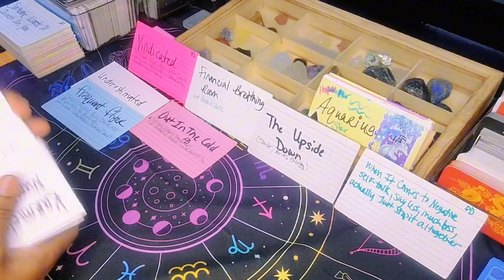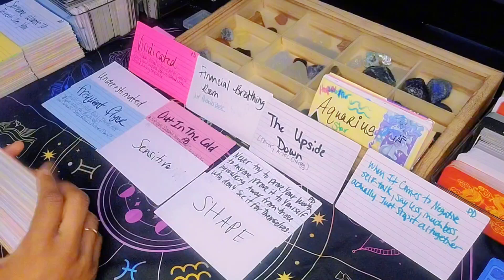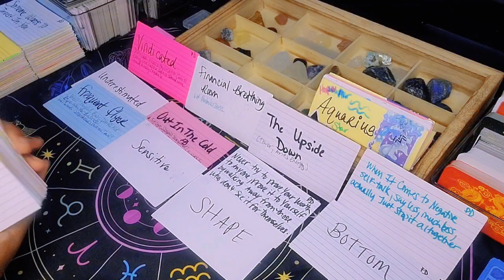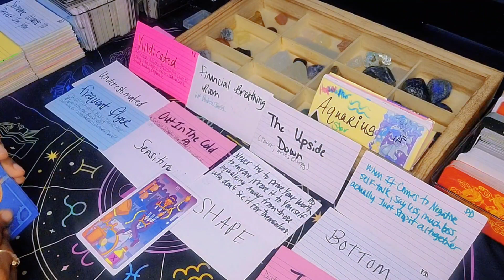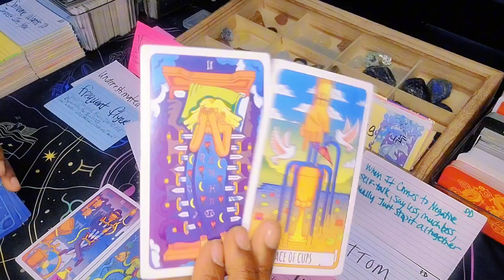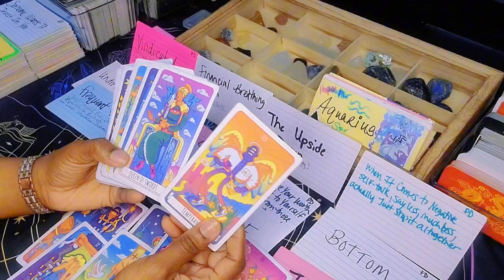Aquarius♒️ They Underestimated You 😤 Someone Wants To Invest In You | Aquarius Tarot Today September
Hey y'all 🖐🏽